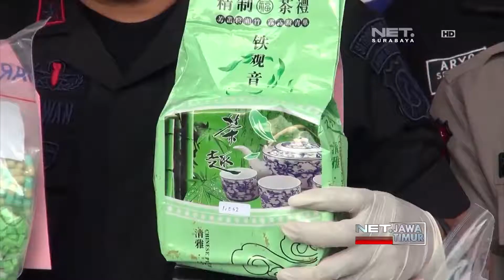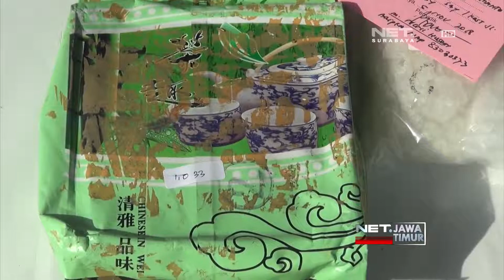Peredaran Sabu 4 Kilogram Digagalkan - NET. JATIM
** NET. JATIM **

Kasus ini terungkap berawal dari penangkapan Imam Santoso seorang bandar yang tinggal di Jalan Simo Pomahan Surabaya, dari pelaku polisi menmyita sabu seberat 1 gram dari rumah kos tersangka di kawasan Dukuh Kupang Surabaya.